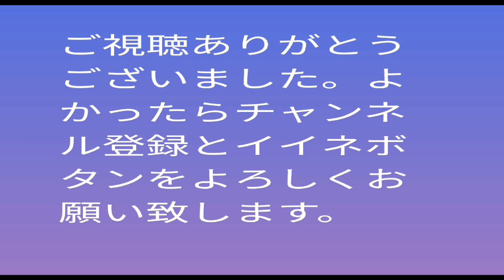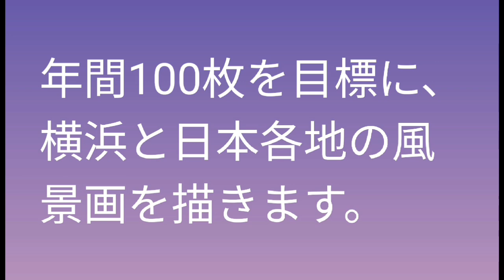No420 洞爺湖 湖畔 白樺 北海道